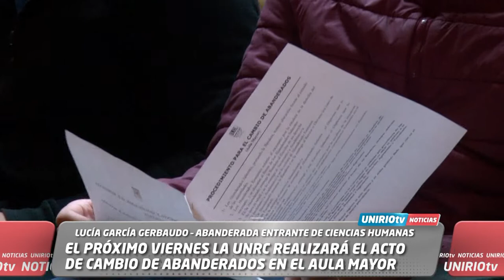EL PRÓXIMO VIERNES LA UNRC REALIZARÁ EL ACTO DE CAMBIO DE ABANDERADOS EN EL AULA MAYOR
LUCÍA GARCÍA GERBAUDO – ABANDERADA DE CIENCIAS HUMANAS ENTRANTE
PAULA SCARAFIA – ABANDERADA DE CIENCIAS HUMANAS SALIENTE